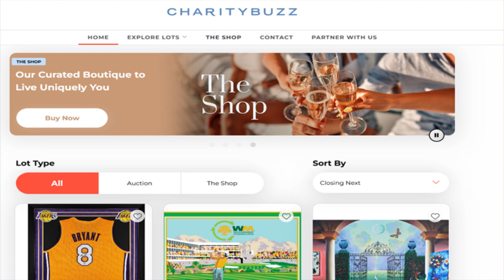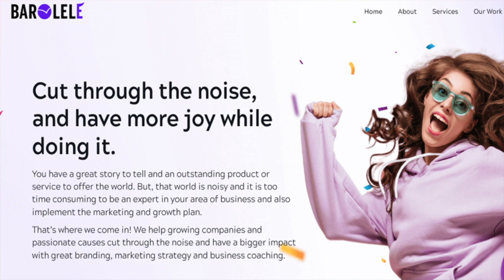'RAISE' One Cause Conference - Day 2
We're at day two of the 'Raise' One Cause Conference in Nashville, where over 600 nonprofit professionals have gathered to discuss nonprofit strategies and fundraising. Host Jarrett Ransom welcomes special guest Shawn Olds, co-founder and Co-CEO of Boodle.AI, who discusses how they leverage artificial intelligence and generative AI to help nonprofits engage donors more effectively and efficiently.

Shawn emphasizes the importance of not getting myopically focused on one AI tool and encourages nonprofits to experiment with different technologies to find what works best for their specific needs.

Next, we hear from Kevin Spikerman of Charity Buzz, an impact marketplace that connects charities with high-net-worth bidders for unique experiences and items. Kevin shares a remarkable success story involving a lunch with Julia Roberts, which sold for $140,000, highlighting the potential of their platform to raise funds for nonprofits.

Finally, we chat with Taylor Shanklin, founder of Barlele and Creative Shizzle, who discusses her podcast, "Talking Shizzle," focused on helping small businesses and nonprofits tackle marketing challenges. Taylor emphasizes the importance of breaking down challenges and implementing data-driven strategies to better communicate with donors.

These insightful interviews reveal the collaborative and innovative spirit of the Raise One Cause Conference and offer valuable takeaways for nonprofits looking to enhance their fundraising efforts and engagement strategies.